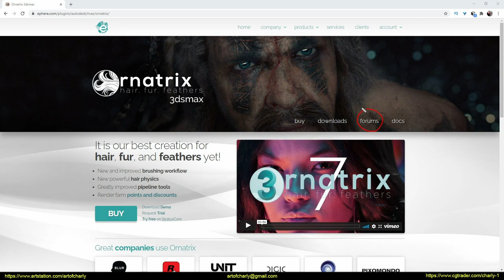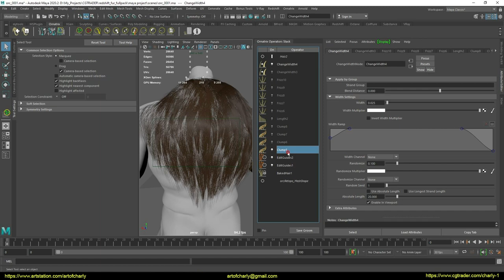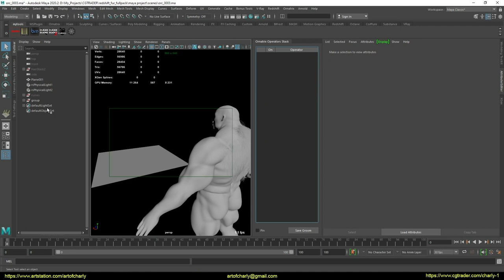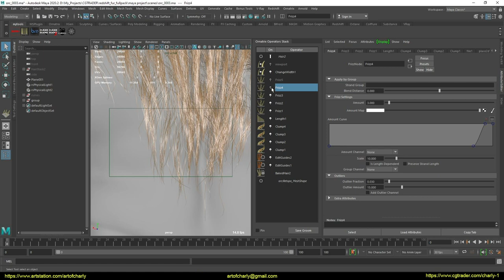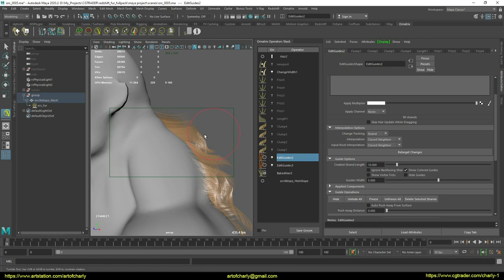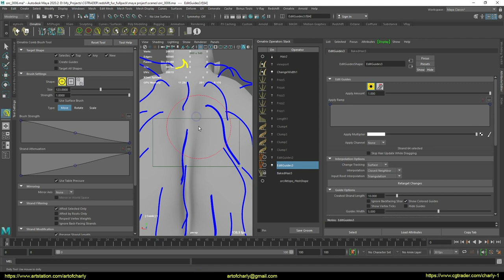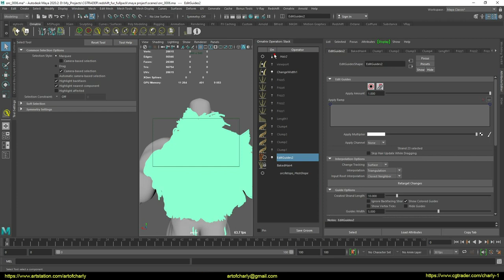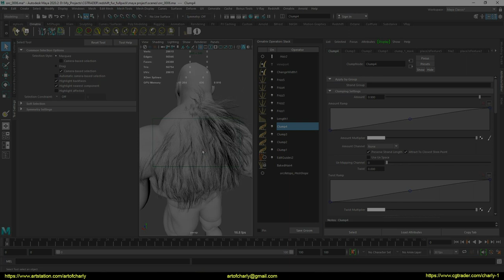How to transfer Fur in Ornatrix plugin to a new object in Autodesk Maya? Part 2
In this video series - I show you how to transfer the Ornatrix wool from my asset to your model in Maya.

Episode 2 about how:

- set up the correct clump and sub-clump
- using multiple Frizz modifiers to achieve realism
- using a little trick - to give the guides an arbitrary shape
- edit fur and close gaps

     Video content:

0:00 - Turn on subtitles.
0:05 - Ephere and about the official Discord + Telegram, Facebook, and the forum.
0:25 - Greeting and lesson topic.
0:52 - Channel support
1:15 - About the Youtube community
1:25 - How to speed up the episode release?
1:38 - How to avoid the Clump bug? Customizing the modifier.
2:25 - Adding Sub-Clumps
3:57 - Setting up Frizz.
7:39 - A secret that adds even more realism
8:36 - Editing wool in the second layer.
11:38 - Editing the general shape in the first layer.
14:22 - Checking the result on the render
15:07 - Example of a mask for modifiers
15:40 - Forrender Renderfarm
15:48 - Promo code to use 15% lifetime discount on our render farm.
15:51 - Info-partners
15:54 - Ending and preview of other lessons.